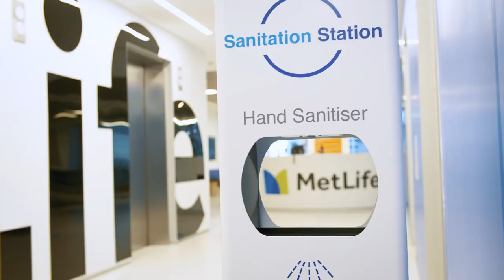MetLife Letters - Richard Nunn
Understanding the new normal: MetLife Australia's CEO Richard Nunn explains the company's approach to looking after its people, customers and partners during COVID-19.